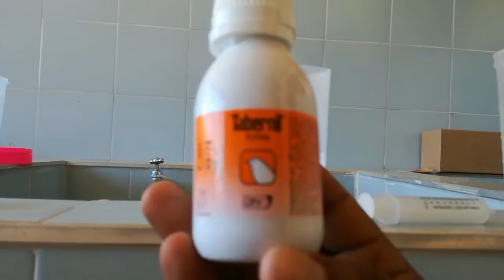Divasa Tabernil Total Cuantas gotas de tabernil total para el agua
Suplemento vitamínico para administrar durante toda la vida de los animales.